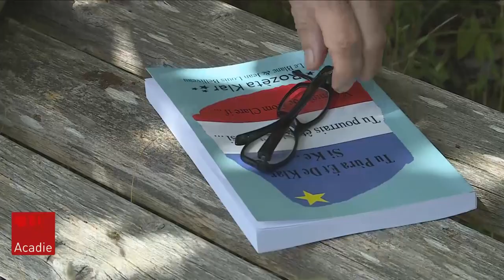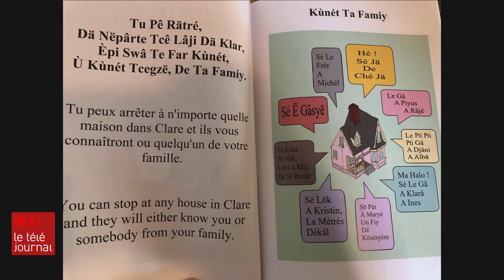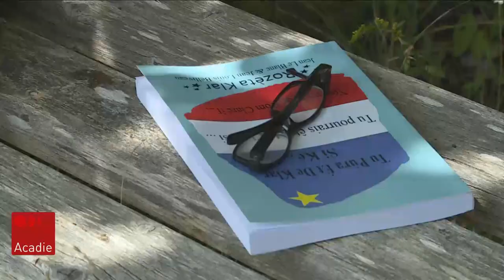Lexique acadien pour mieux comprendre la langue acadienne de Clare en Nouvelle-Écosse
Un auteur formé en linguistique vient de publier un petit lexique pour aider à mieux comprendre la langue acadienne de sa région natale, Clare, en Nouvelle-Écosse.

Son livre propose quelques cours de conjugaison en acadien, un orthographe et un alphabet acadien, inventé de toutes pièces.

Un projet empreint d'humour et... d’amour pour sa langue.

Stéphanie Blanchet raconte.

Diffusion le samedi 15 août, 2020 - Téléjournal Acadie